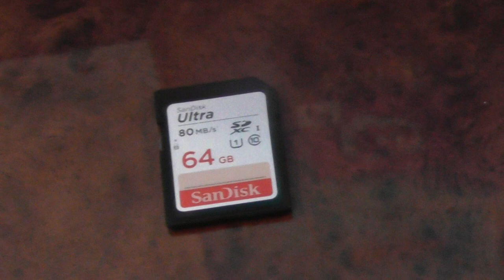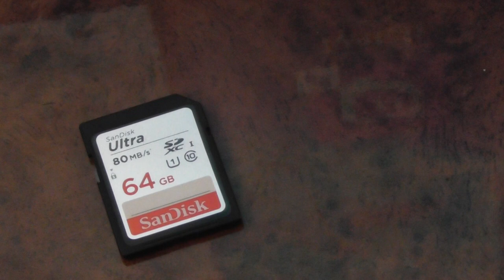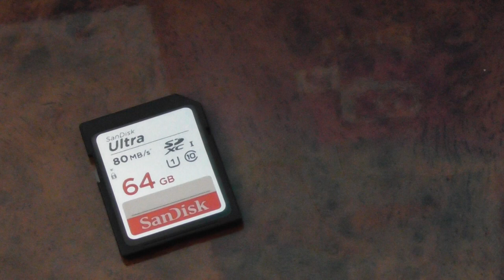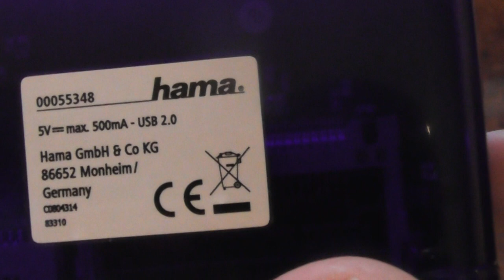unbox jan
today the last 2 packages finaly arived camera related 2